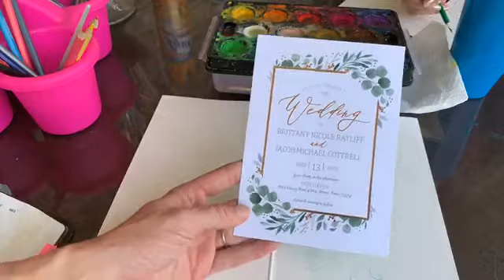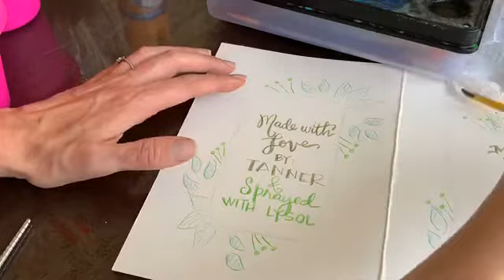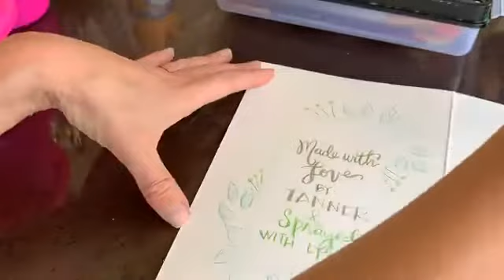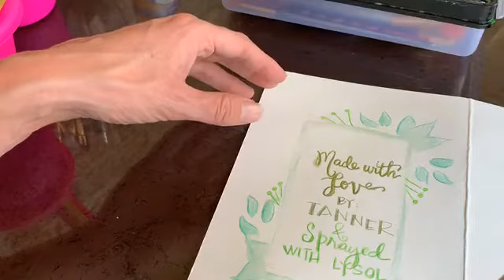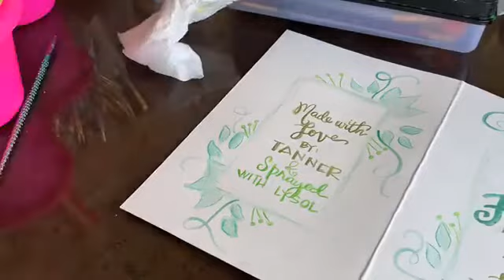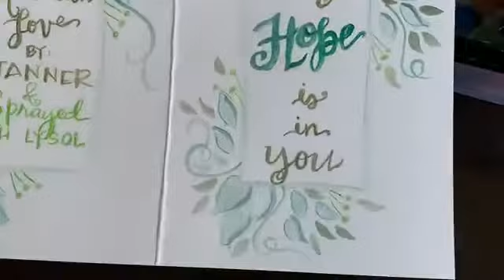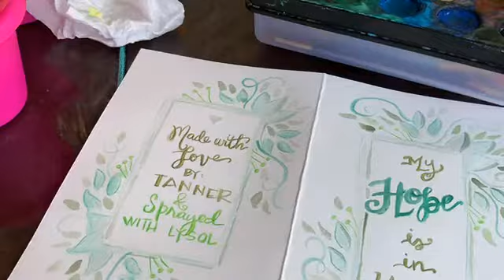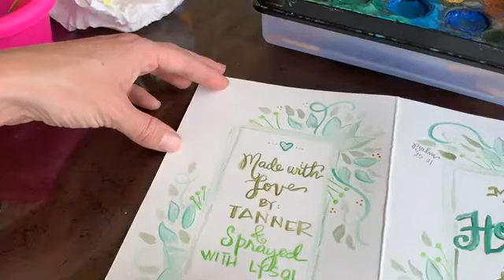Lettering Class Day 11